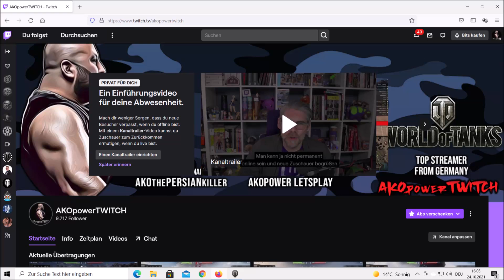SCHLIMMSTE sorte SPIELER in "WORLD of TANKS" sind LIGHT panzer die nicht SPOTTEN-wot deutsch.T100LT.